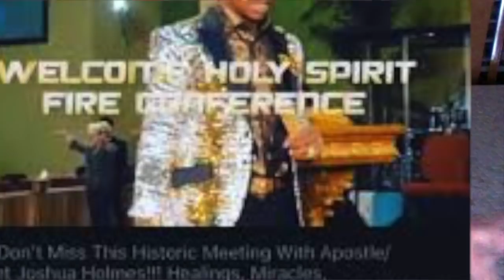BEWARE! FALSE PROPHETS in the LAST DAYS! * GOSPEL PIMPS!